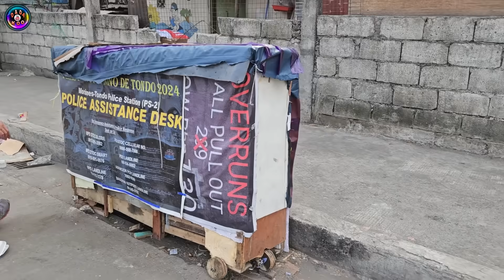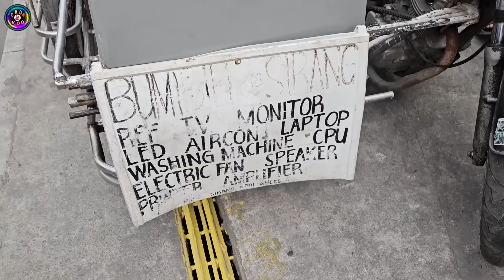Bangketa Ginawang Bahay! Mga Dambuhalang Truck, Panaghahatak! MMDA Non-Stop Clearing Operations.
b. Handheld Device:
- Makakabayad online.

Saan Bawal Pumarada:
1. Intersection
2. Daanan tawiran ng tao
3. Six meters ng intersection na meron kurbada. Ang first lane na merong kurbada at walang nakalagay na "No right turn on red signal" ay likuan ng mga kakanan na sasayan, kahit na ang ilaw ng traffic light ay pula, gawain ng may pag-iingat
4. Four meters driveway ng Fire station, Hospital at Police station.
5. Tapat ng private na garahe.
6. Sa daan na pwede ang one side parking, bawal ang double park.
7. Sidewalk, daanan ng tao or lahat na hindi pwedeng paradahan.
8. Lahat ng lugar na meron traffic sign.

Dalawang Klase ng Illegal Parking:
1. Attended - Meron driver pero nasa bawal na lugar pumarada, titikitan ang driver at papaalisen ang sasakyan. Penalty Php 1,000.00
2. Unattended - Walang driver, iniwan or pinarada ang sasakyan sa bawal na lugar. Penalty Php 2,000.00 subject for towing.

1. PUV - Public Utility Vehicle including tricycle.
2. Motorcycles
3. Garbage Trucks
4. Marked government vehicles
5. Fire Trucks
6. Ambulance
7. Marked media vehicles ( Registered in media company)